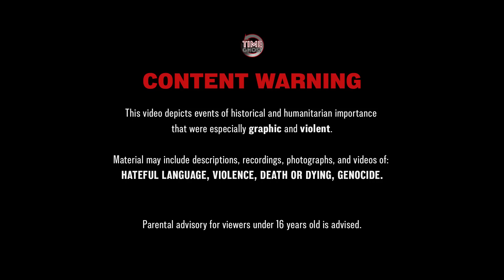Beria’s Reward for Ethnic Cleansing - War Against Humanity 100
Authoritarian regimes on both sides, in the Soviet Union, Nazi Germany, and Imperialist Japan the terror is once again escalating. The bombing war from both sides see continued death of civilians, while Harris of the RAF, Spaatz of the USAAF, and Supreme Allied Commander Eisenhower are getting into a fight about how the bombers should be used for the upcoming D-Day.

Hosted by: Spartacus Olsson
Director: Astrid Deinhard
Producers: Astrid Deinhard and Spartacus Olsson
Executive Producers: Astrid Deinhard, Indy Neidell, Spartacus Olsson
Creative Producer: Marek Kamiński
Community Management: Ian Sowden
Written by: Spartacus Olsson
Research by: Spartacus Olsson
Map animations by: Daniel Weiss
Map research by: Sietse Kenter
Edited by: Iryna Dulka
Artwork and color grading by: Mikołaj Uchman
Sound design by: Marek Kamiński
Spartacus Olsson

Image sources:
IWM CH 12583, C 4209
Yad Vashem 4509_9, 25FO7, 8AO3, 157_330, 1552_34,  1495_1A, 2700/91, 1585/79
holocaust.cz

Blunt Object - Farrell Wooten
Out the Window - Wendel Scherer
Absinthe-Minded STEMS INSTRUMENTS - Damon Greene
Shadow of a Magnitude - Howard Harper-Barnes
Flight Path - Cobby Costa